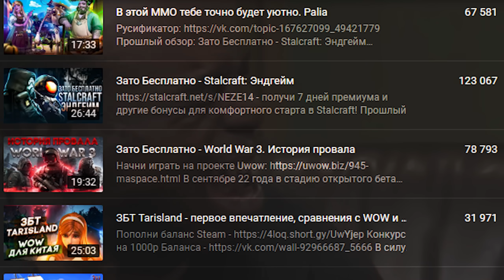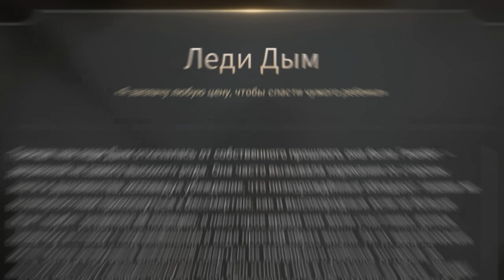Зато Бесплатно - Warhaven. Однокнопочный "почти" For Honor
Говорить будем сегодня об игре WarHaven от южнокорейской компании Nexon. Давайте разбираться что к чему и как так получилось, что игра, визуально напоминающая плод запретной любви For Honor и Panzar, по итогу растеряла большую часть аудитории, по сути, даже не начав развиваться.

Меня, если кто забыл, зовут Спейс. Я всё так же за вас играю во всякие непонятные бесплатные штуки в рамках рубрики “Зато Бесплатно” и на этот раз меня хватило всего на 8 часов в убогом средневековом фентези-экшне под названием WarHaven.

Прошлый обзор:
Зато Бесплатно - War Thunder